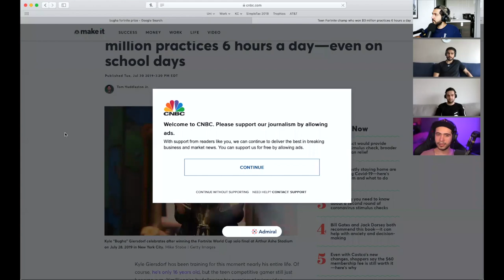Khodcast EP226 - RwinShow Part 1 - آروین شو قسمت ۱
ببینید و بشنوید قسمت اول گفتگو ما با آروین که در مورد خودش، ورودش به این عرصه و چالش هاش صحبت کردیم. کلی گفتیم و خندیدیم و از آروین یاد گرفتیم. این جامعه چرا اینقدر کوچیکه؟